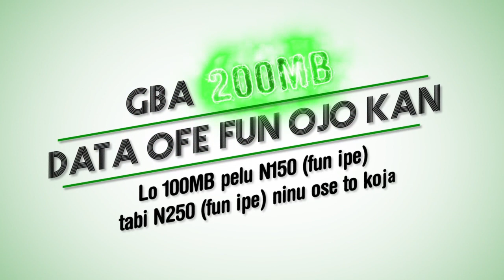Glo Free Data Day - Get 200MB Free for a Day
All Glo customers can now enjoy a whole day of free data when they meet set voice and/or data usage threshold within 7 days to the free data day.

There is NO Opt In. There is NO Subscription.
To enjoy Free Data Day, ensure you do either of the following in the 7 days preceding the announced Free data Day:.
 Use N150 or more on voice calls PLUS 100MB or more of data OR
 Use N250 or more on voice calls.

WATCH OUT FOR SMS ANNOUNCING FREE DATA DAY!!!

For more information on how to have 24hrs of FREE chatting, downloading, streaming and browsing,